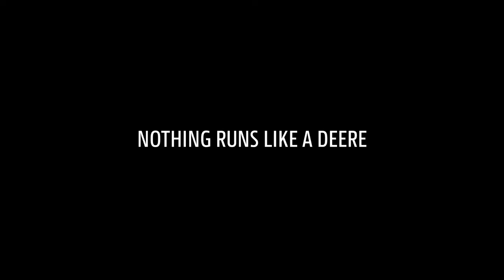John Deere Operations Center Meddy | John Deere IT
Con l'Operations Center su MyJohnDeere.com avrai sempre la tua azienda agricola a portata di mano. È facile da usare e ti permette di collegarti senza difficoltà con le macchine, i campi e gli operatori.